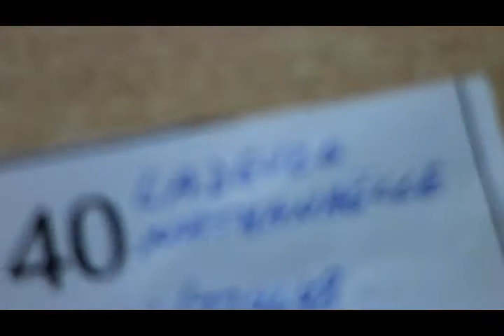video tirage au sort